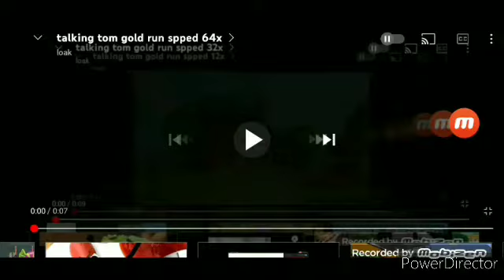talking tom gold run spped 256x